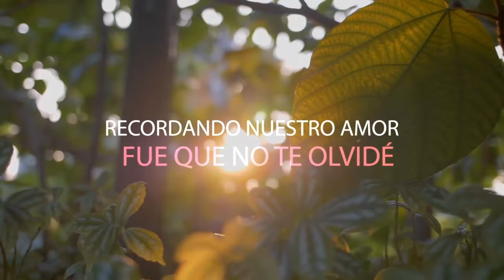MIX 2020- Recuerdo en un Café. Laura Blanco.(Lyrics)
Recuerdos en un Café. Un recuerdo es verdadero cuando su esencia es real en todas las etapas del sentimiento.

Interprete: Laura Blanco
Autor: Osniel Díaz González
Produce: Riky DJ